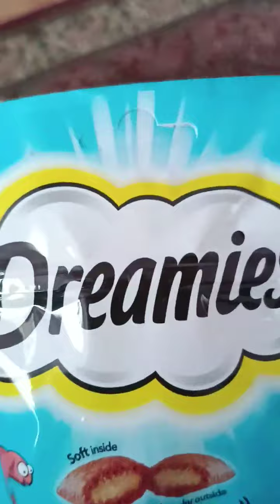KEDİMİZ🐈İNCİYE ÖDÜL MAMASI VERDİM ÇOK SEVİNDİ./EĞLENCELİ ÇOCUK VİDEOSU